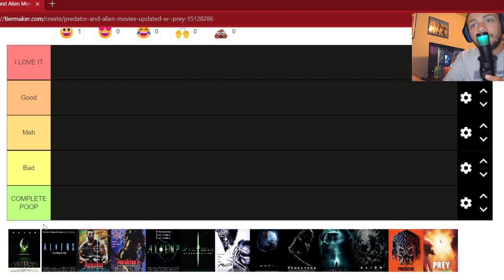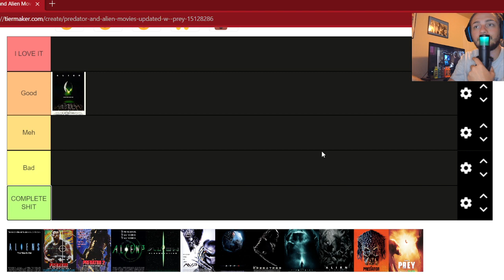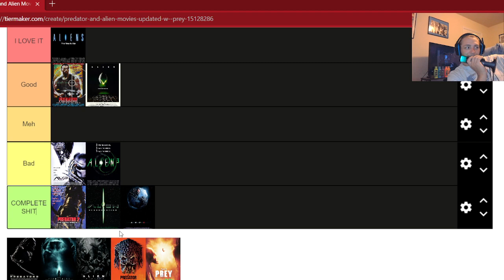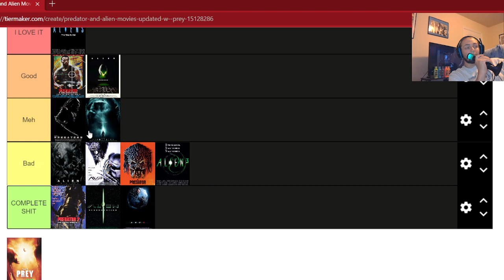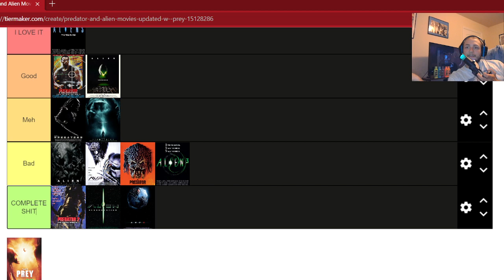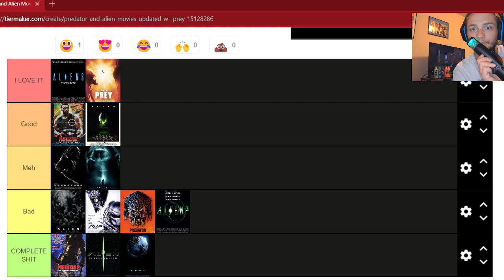My Alien/Predator Movies